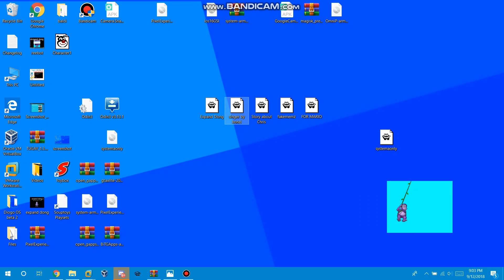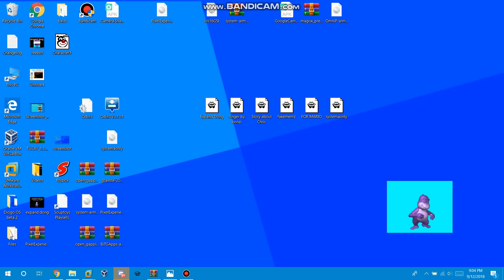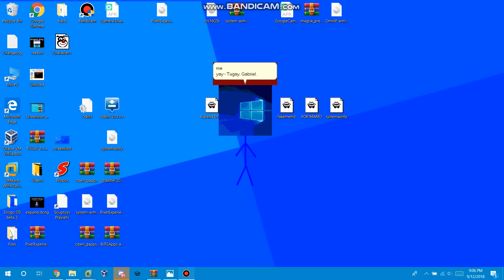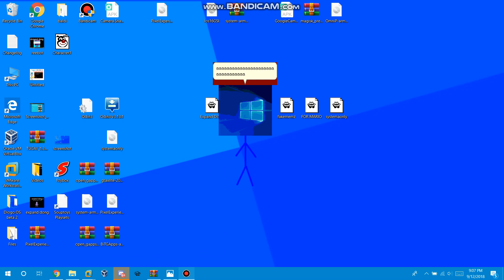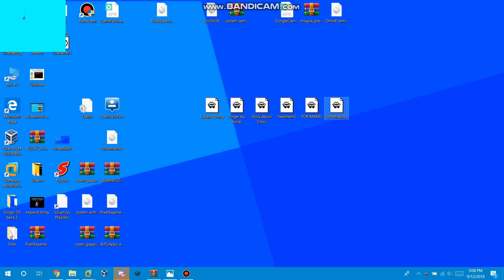All of my .msh files